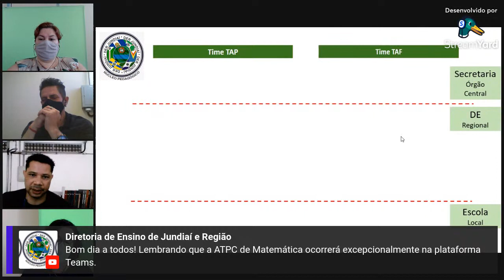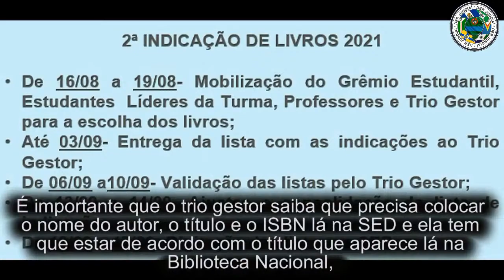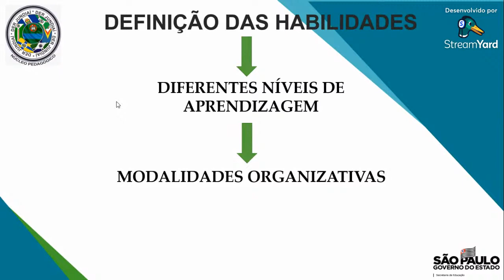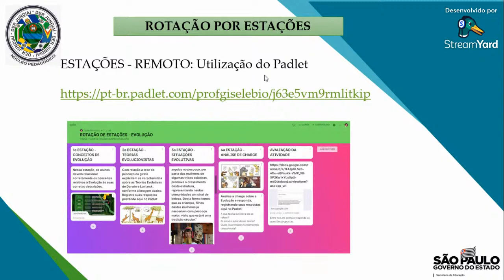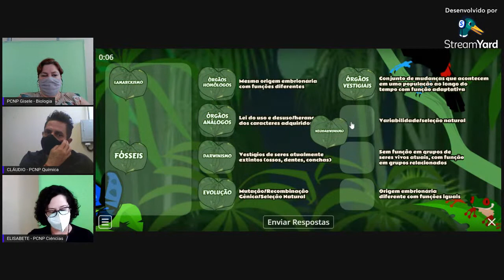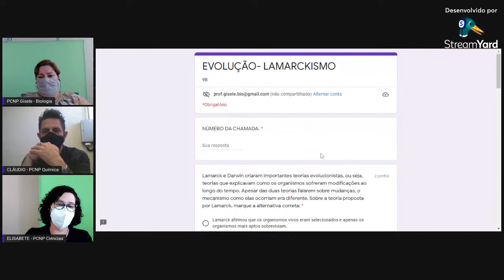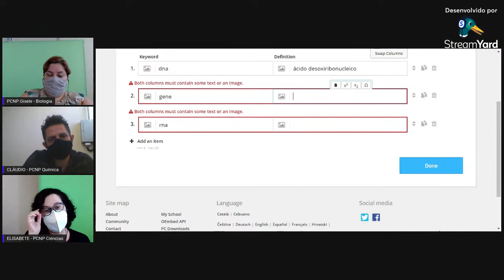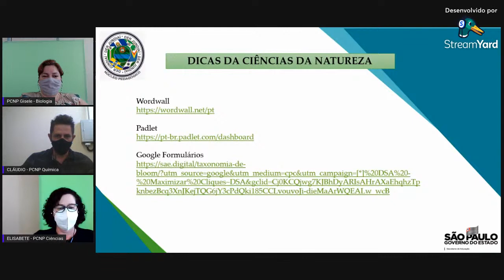11a ATPC Ciências da Natureza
Conhecer Metodologias Ativas com foco nos Agrupamentos Produtivos;​
- Relacionar a Metodologia da Rotação de Estações com a Taxonomia de Bloom​
- Exemplificar a Metodologia da Rotação de Estações em Ciências da Natureza, tanto no presencial quanto no remoto;​
- Promover a Adequação Curricular em Metodologias Ativas​
LISTA DE PRESENÇA:

Lembrando que a ATPC de Matemática ocorrerá excepcionalmente na plataforma Teams.